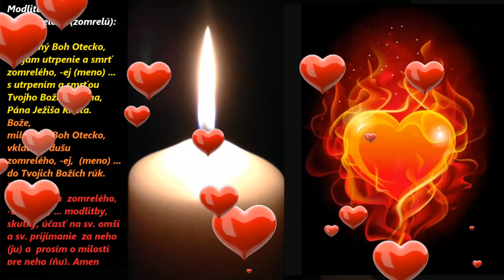Modlitba za zomrelých (zomrelú) - uvedieme meno